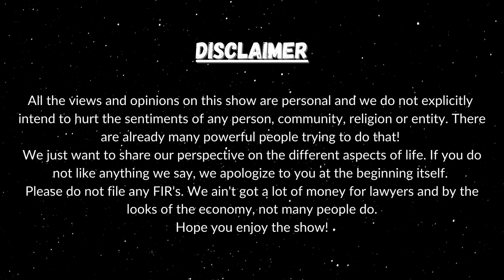Preview Episode 02 | The Untitled Show | Freethinkers Society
We're so glad that you liked our first video and we'll be continuing to elaborate further on human behaviour with another question in this video.
This is just a short preview for what you should expect in the next video.